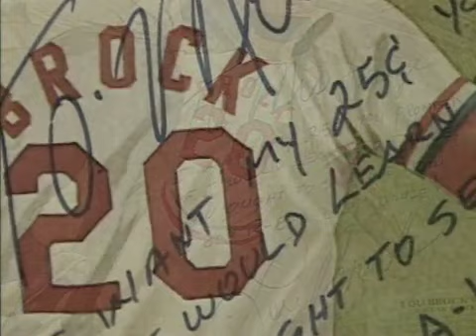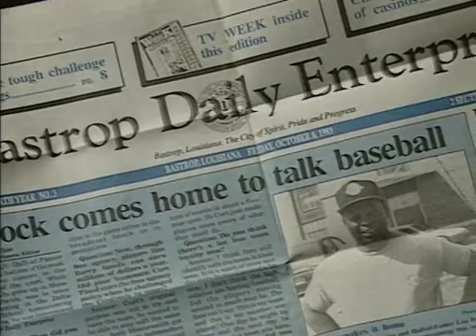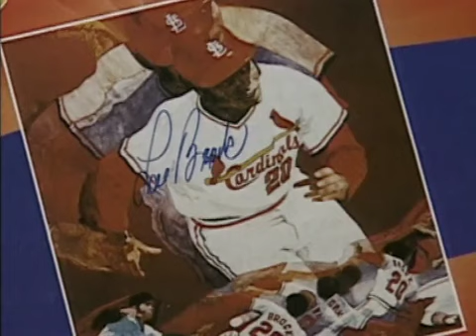Lou Brock | Louisiana Legends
This episode of the series “Louisiana Legends” from June 9, 2002, features an interview with Lou Brock conducted by Gus Weill. Brock, a native of Mer Rouge and an alumnus of Southern University, played professional baseball for the Chicago Cubs from 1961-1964 and the St. Louis Cardinals from 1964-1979. He was inducted into the Baseball Hall of Fame in 1985. He discusses: attending Southern University; his athletic development; signing with the Chicago Cubs; being traded to the St. Louis Cardinals; his record for stealing bases; his job as a door-to-door salesman during the offseason while he played with the Cubs; the challenges he faced in the World Series; meeting baseball player Jackie Robinson; the influence of track star Jesse Owens; learning to steal bases; his marriage to Rev. Jacqueline Brock; their ministry work; coming back to Louisiana; his fundraising for Southern University; and the experience of being inducted into the Hall of Fame.